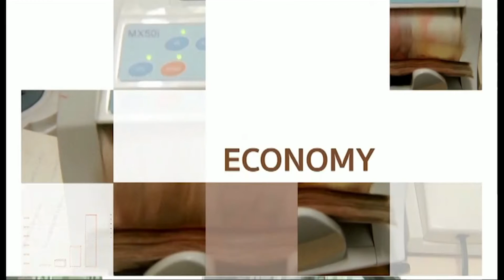ทันโลก ทันเศรษฐกิจ 28/4/59 : กลุ่ม SCG กำไร Q1 พุ่ง โบรกฯเล็งเพิ่มเป้าหมายกำไรปีนี้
รายการทันโลก ทันเศรษฐกิจ วันพฤหัสบดีที่ 28 เมษายน 2559 เวลา 10.05 น. ดำเนินรายการโดย คุณทิพากร ศุภลักษณ์ พัชรพรรณ วัฒนานุสิทธิ์ และ ธนพล ไชยภาษี พาไปติดตามประเด็นเด่นทั่วโลก และเศรษฐกิจ

กลุ่มเอสซีจีทำเซอร์ไพรซ์ กำไรไตรมาสแรกพุ่ง 23% ผลจากธุรกิจปิโตรเคมียังไปได้สวย ด้านนักวิเคราะห์เล็งเพิ่มเป้ากำไรปีนี้อีก 3-5%